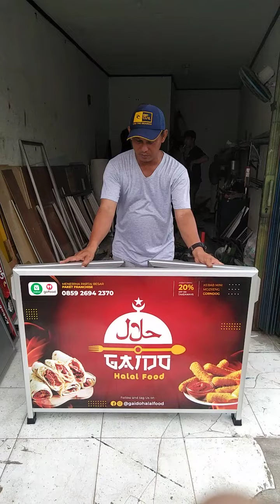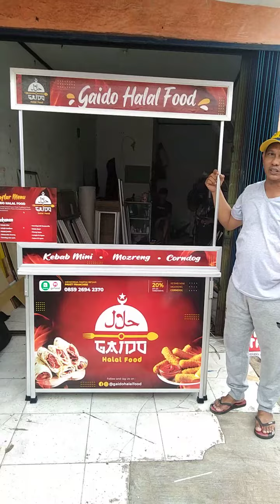cara pemasangan booth portable